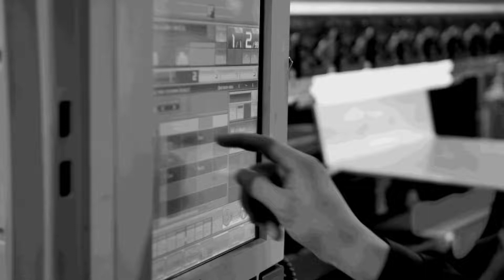Westec In LA, worth a visit?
Tony catches up with Paul at the Westec show in California. Their first get together in 12 months that sees the team from Europe head West to visit LA and tour one of the countries best attended regional shows.